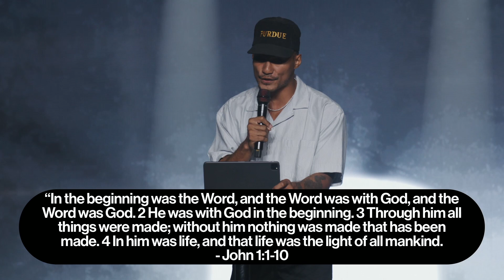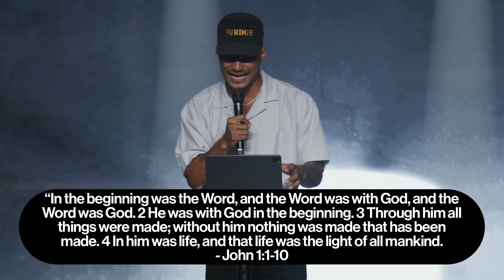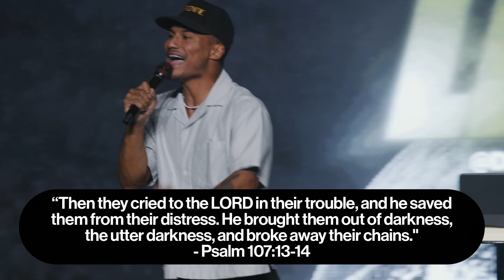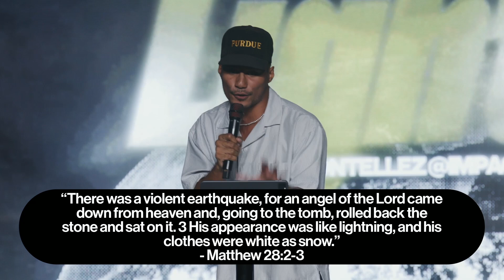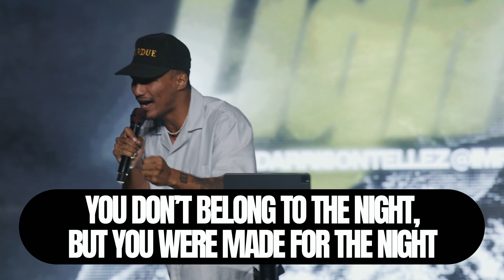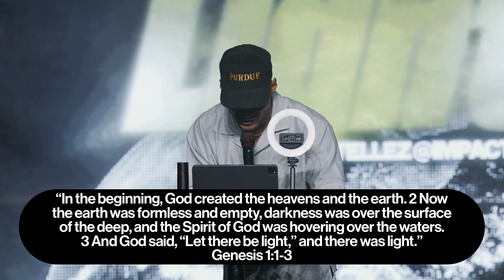NIGHT LIGHTS | PASTOR DARRISON TELLEZ | IMPACT CHURCH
Welcome to Rally!

Darrison Tellez and the team are sharing an encouraging word at Rally Nights — the Young Adult movement of Impact Church.

New to Impact?